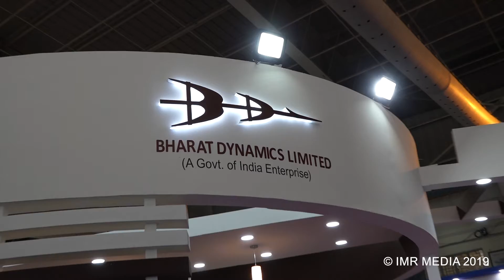Missiles Giant Bharat Dynamics Ltd at Aero India 2019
Maj Gen Ravi Arora, Chief Editor IMR, spoke to V Udaya Bhaskar, Chairman & Managing Director, Bharat Dynamics Ltd on a range of issues - Akash air defence system, Ballistic Missiles, Anti-tank missiles, Torpedoes, etc in the presence of Cmde Siddharth Mishra, CMD Designate.